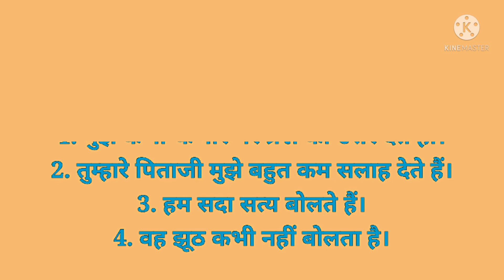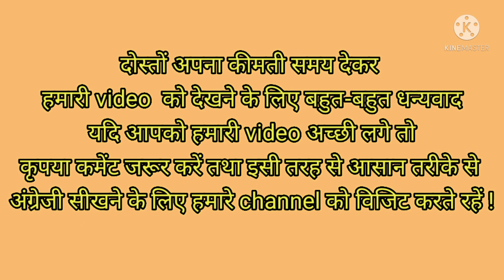Present Indefinite tense use of always never often seldom practice exercise